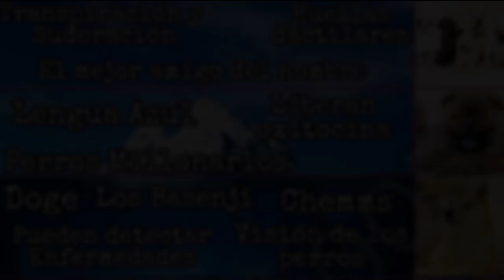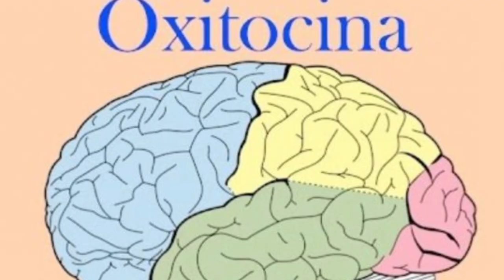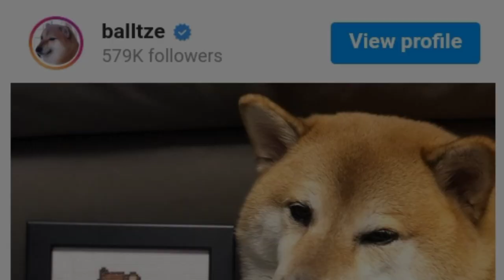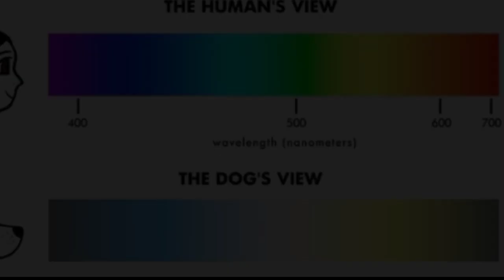El Iceberg De Los Perros Parte 1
hoy les traigo este video sobre un iceberg que hice con mi amigo trex que trata sobre los perros, espero les guste o lo que sea

perdón a las personas que esperaban el vídeo por tardar tanto en subirlo :v

TAGS (ignorar)

iceberg perros, iceberg animales, iceberg de animales actuando como humanos, perros viendo fantasmas